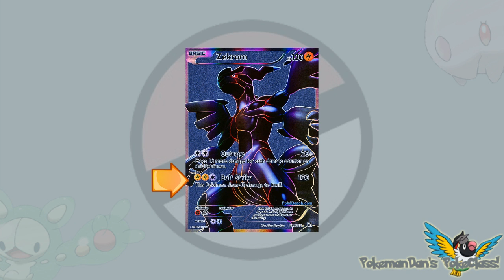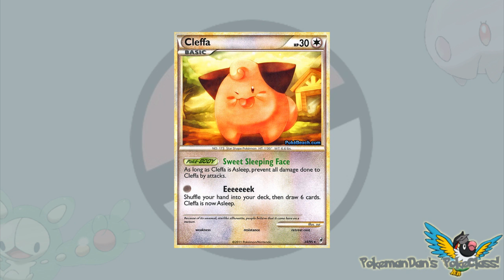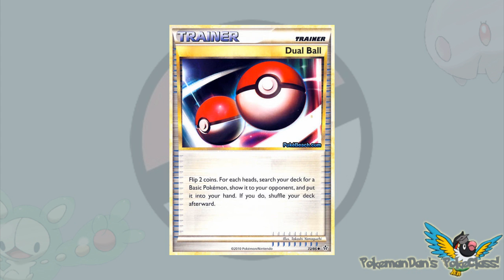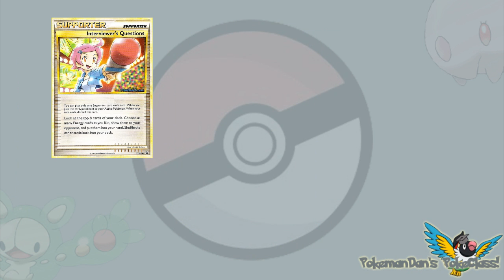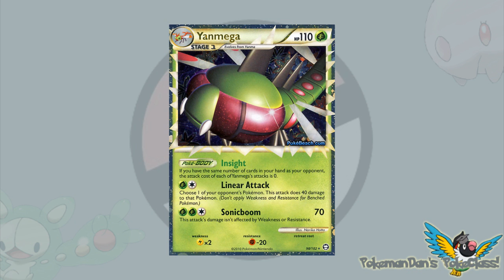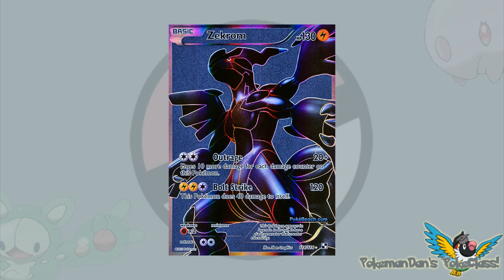PokeClass Episode 29 - ZPS Deck Analysis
Or try if the above doesn't work :)
This week is the start of the HGSS-On deck analysis for all of you that have Nationals coming up soon!
ZPS is one of the most hyped deck of the new format since it can get a very powerful donk going on through the first turn. A very tough deck that has very strong early game presence, but maybe that's the biggest weakness. Watch the video to find more in-depth analysis!

Dan